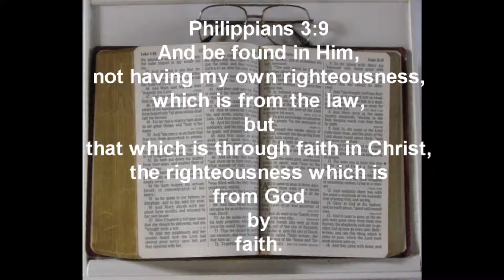Phil 3:9 #4 Know what we are Pursuing